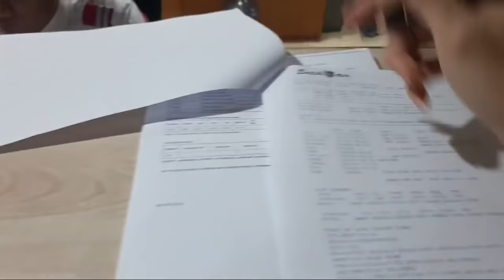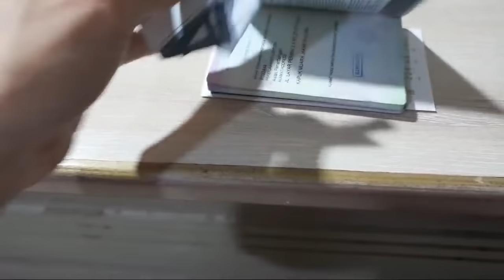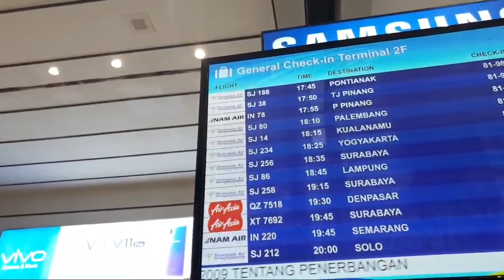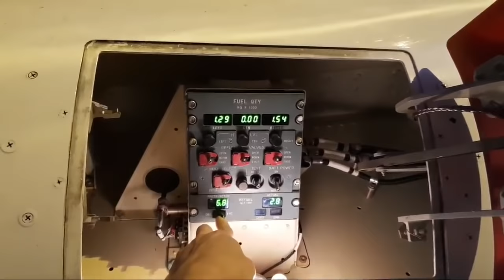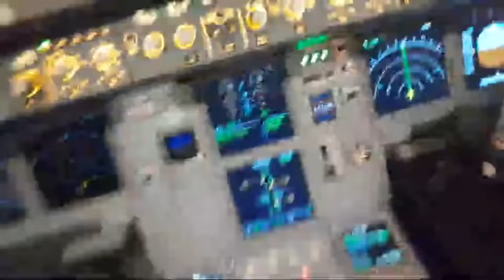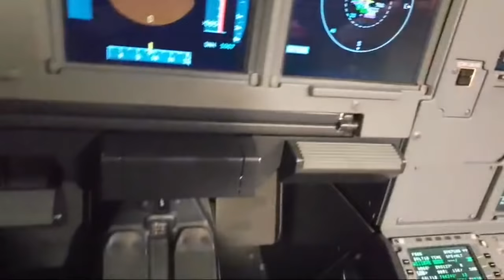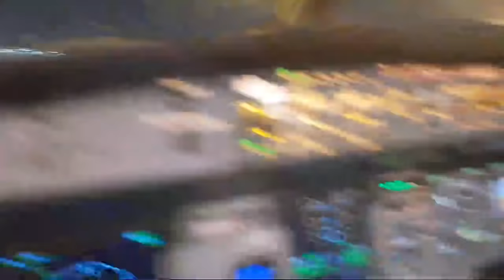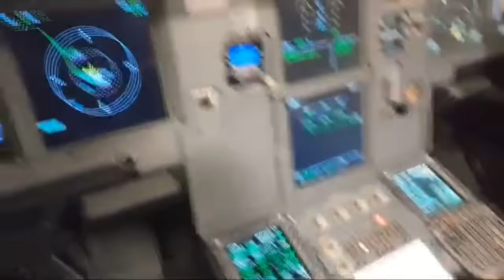BRIEFING SEBELUM PENERBANGAN INTERNASIONAL UNTUK TAMU VIP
Hallo ! Kali ini saya mendapatkan kesempatan untuk membawa tamu VIP yang spesial yaitu Bapak Rusdi Kirana, serta saya juga memberikan briefing untuk penerbangan internasional ini.

Download Telegram, open browser ketik:
(klik join) Atau search VincentRaditya